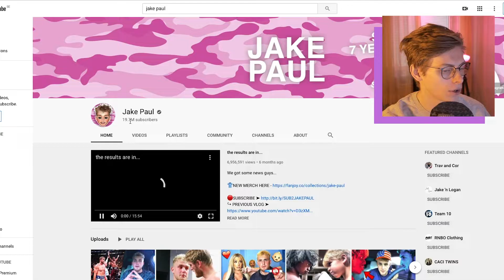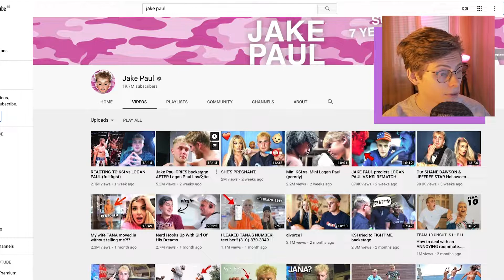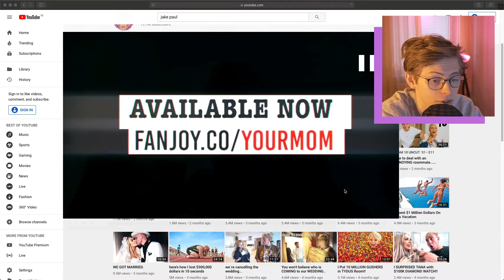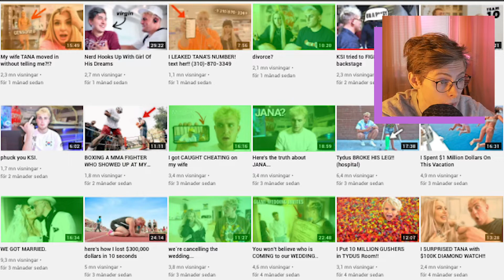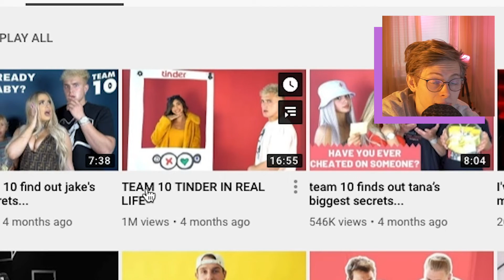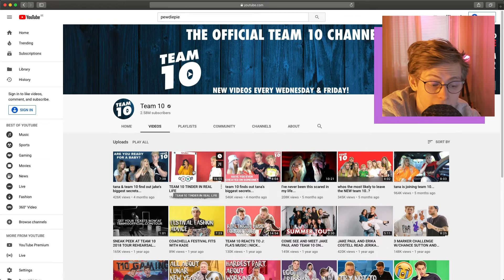VAD HÄNDE MED JAKE PAUL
Gå med i min Discord Tack för att ni kollade ❤︎

Vi ses när vi ses!!!

► OUTRO LÅT: graves & Tadashi - Falkor the Luck Dragon